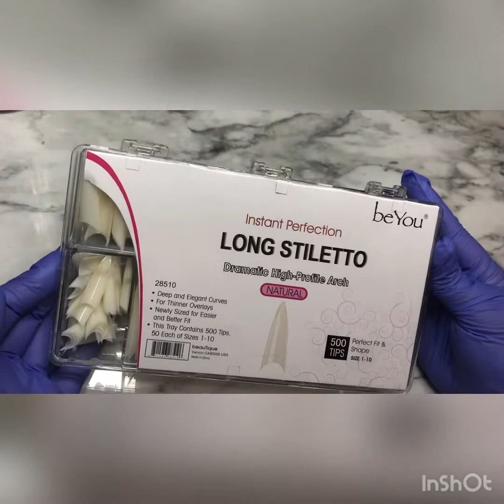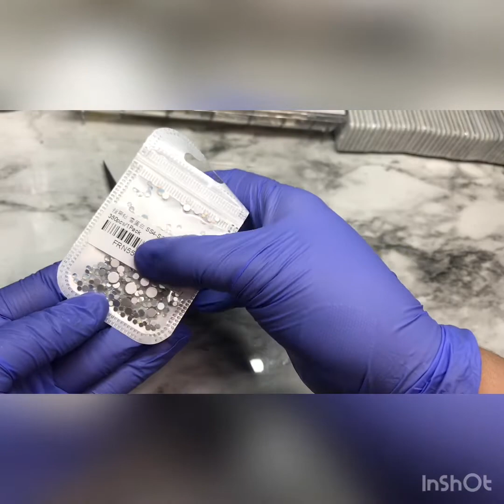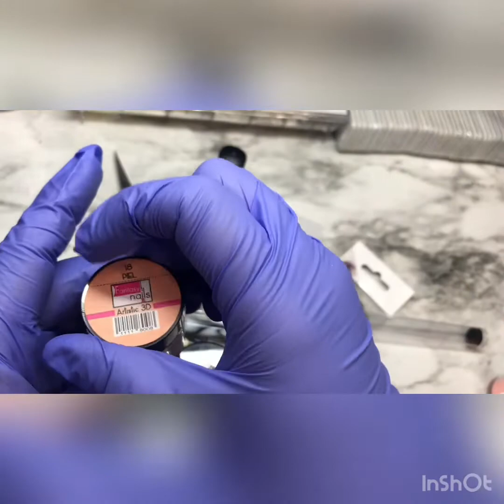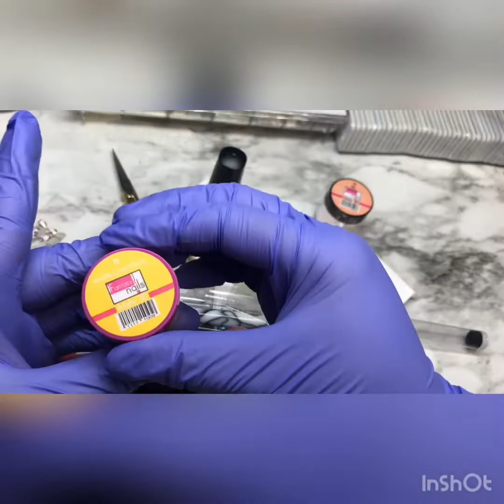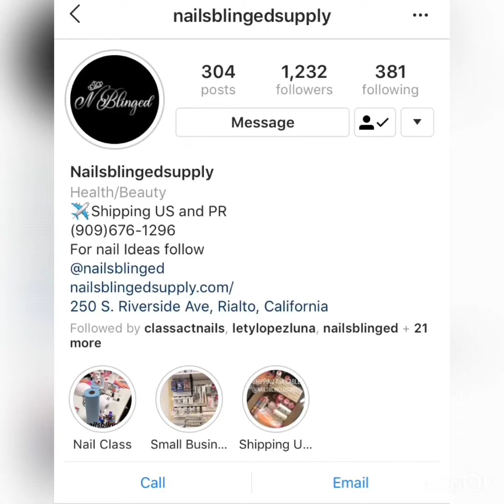Compra de material para uñas acrílicas 😍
Musician: @iksonofficial